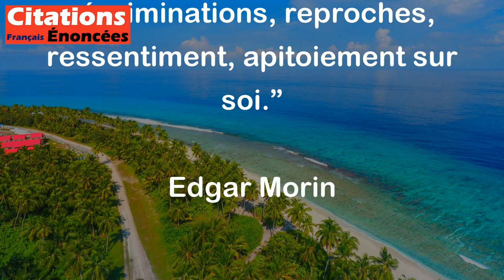Auto-éthique - résister à récriminations, reproches, ressentiment, apitoiement sur soi.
Cette citation de Edgar Morin se réfère à l'auto-éthique qui signifie la capacité à se gouverner soi-même sans avoir besoin de l'approbation ou des conseils d'autrui. Il explique que pour être auto-éthique, il est important de résister à la tendance de se blâmer ou de se plaindre de ses propres erreurs ou de ses propres situations difficiles. En d'autres termes, il s'agit de prendre la responsabilité de ses propres actions et de ses propres émotions plutôt que de les attribuer à des facteurs externes.